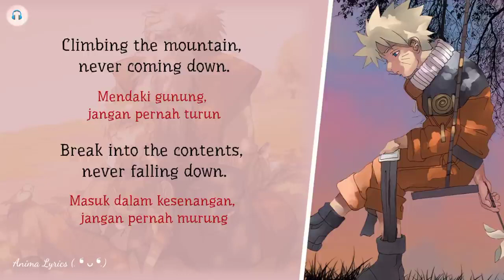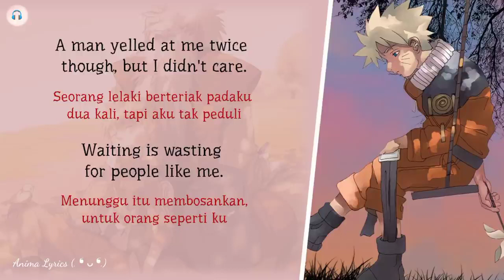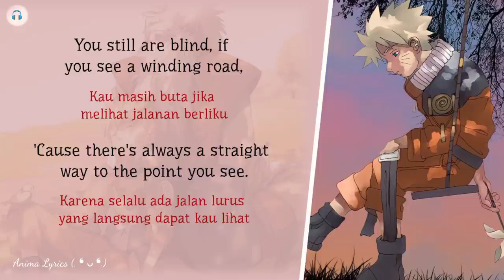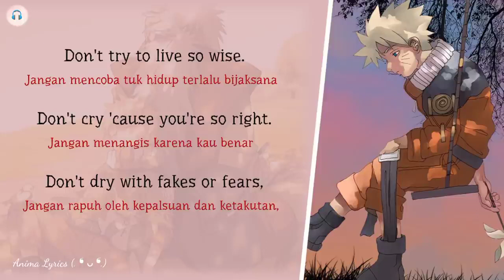Wind - Akeboshi | Ost Naruto Ending #1 Terjemahan Indonesia-english